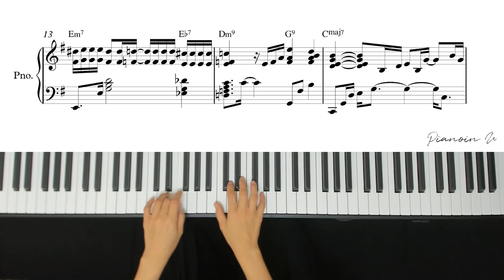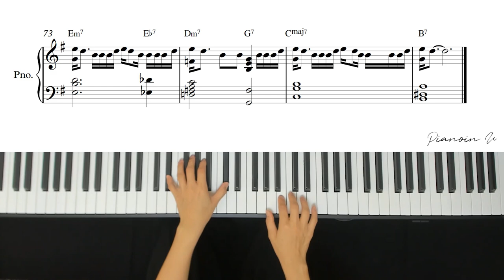NewJeans (뉴진스) 'Cookie' / Piano Cover / Sheet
♬ 뉴진스 악보집